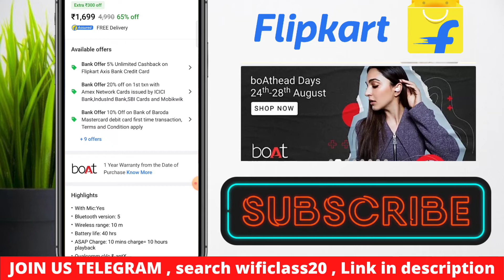Flipkart New offer earn 200 supercoins | Flipkart Boat Head Day new offer